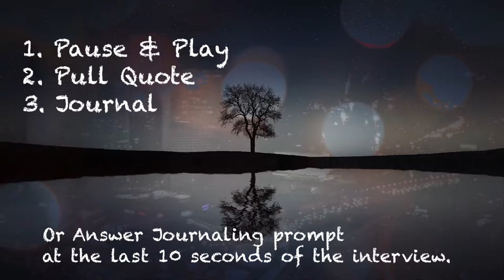Hennessy, The Love Story behind "The Letter"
Dear Journal-Artists,

The Love Story Hennessy Interview is Designed to Activate Your Journaling Journey:

1. Pull out a notebook/journal of yours.
2. Pause and play throughout the video.
3. Pull quote from something Hennessy said that resonated with you.
4. Start Journaling.

Optional: If you don't know what to journal about, answer the journaling prompt given to you at the last 10 seconds of this video.

About Hennessy:

Hennessy Echemendia is a singer and songwriter whose dream is to inspire the youth through music. She hopes that her music can serve as people's close confidante and allow people to feel all the emotions that embody the human experience.

"I want to help people know that you can do what you want. That's what my songs are mostly about. I want to teach kids, 'You can do what you want to do.' You just have to push yourself to do it. You can get the job, you can enjoy your life. That's what my music is about." --Hennessy.

Credits:
Producer: Mingjie Zhai;
Director: Wade Chao; First Camera: Ian Corvin, B-Roll: Mingjie Zhai and Sherman Wellons.
Editors: Mingjie Zhai and A.J. Berger

The Love Story Media, Inc. is a 501(c)3 non-profit media, publishing, and educational platform that fuses journaling, journalism, and the hero's journey to inspire people to transform heartbreak into their own Love Story. Discover your narrative in the artists who have loved, lost, and transformed their pain into creative expression.

Our Message is:

Discover your Inner Artist in Heartbreak.

"You have to keep breaking your heart until it opens."-Rumi